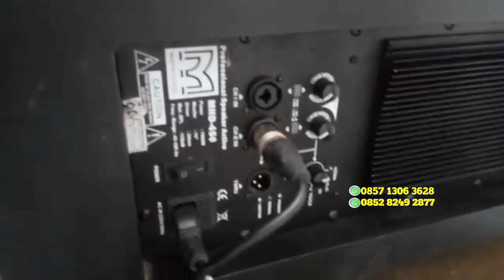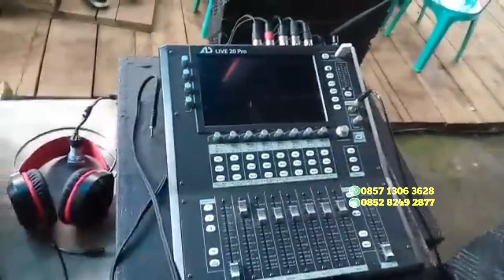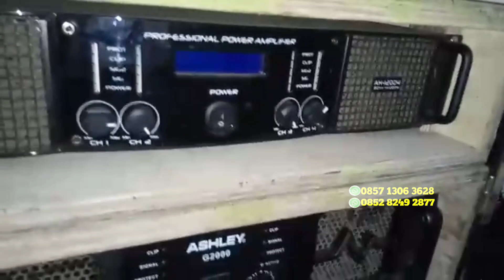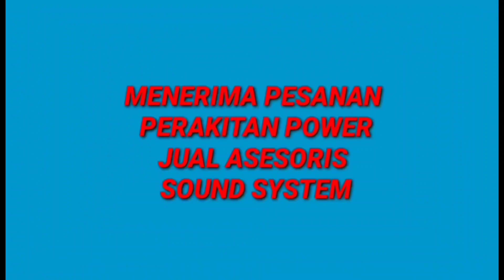PAKET SOUND 70 JT BERIKUT GENSET MIXER DIGITAL MIC SEABREK